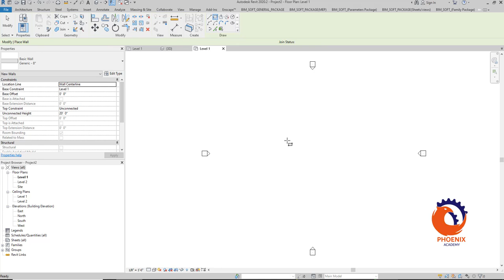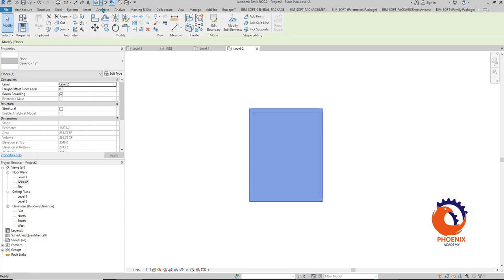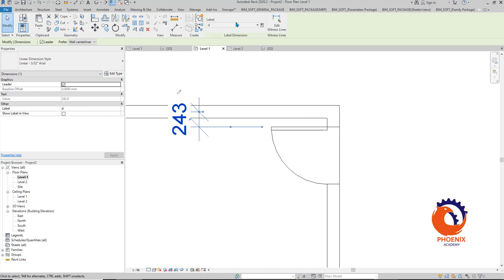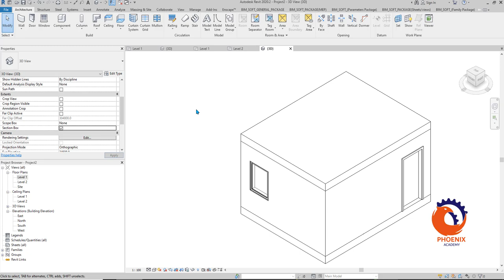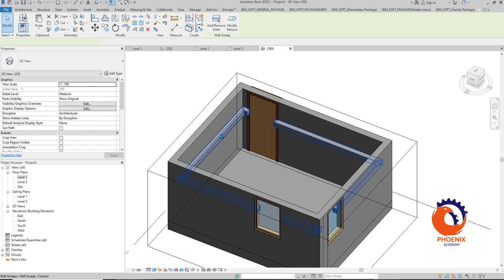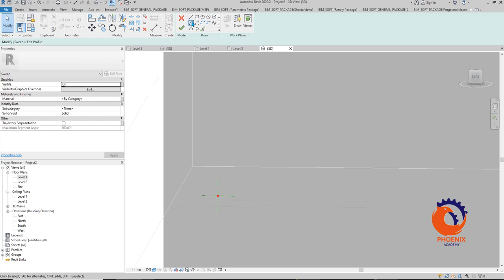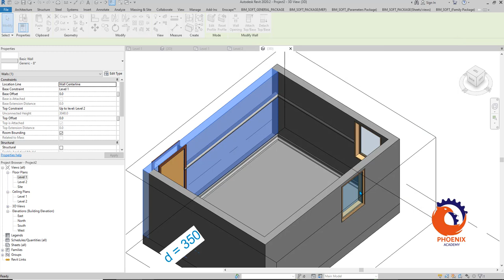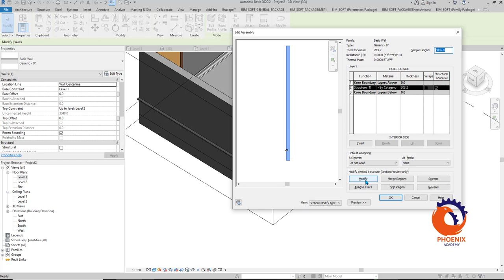Wall Sweep in revit رسم الوزره بالريفيت